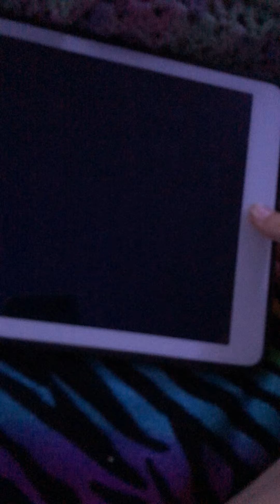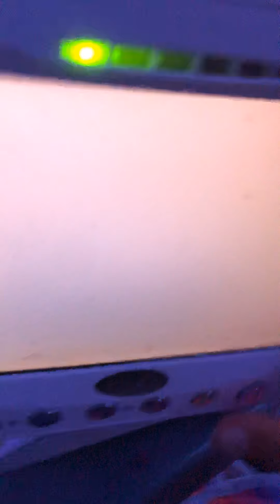June 10, 2020